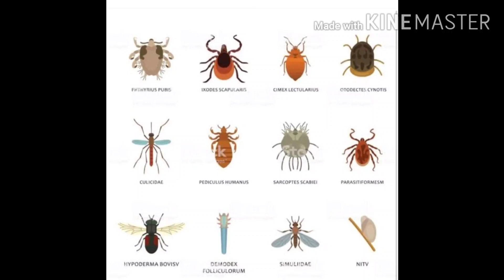Fly and mosquito home remedies for cattle , मक्खी मच्छर भगाने का समाधान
Video by Dr jogendar kumar miraniya दोस्तों ऐसे ही छोटे छोटे फार्मूले जानने के लिए मेरी वीडियो को लाईक, शेयर और सब्सक्राइब ज़रूर करें,और अपने पशुओं पर ज्यादा से ज्यादा अपने आस पास मिलने वाले घास फूंस और जड़ी बूटियों का, रसोई घर में मिलने वाले मसालो का उपयोग करें,इनका कोई साईड इफेक्ट नहीं है ।
                                धन्यवाद
Dr Jogendar Kumar
        B.V.Sc & A.H. (V.S.)